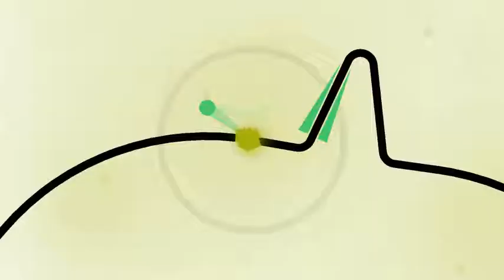Pivvot - Perfect Voyage [60fps]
Perfect Voyage in game Pivvot.
At 60 fps.